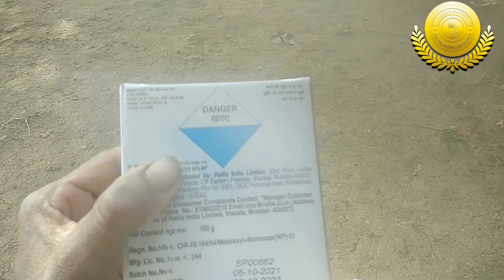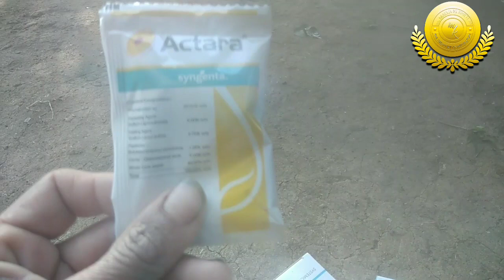afim ke rog |अफीम की खेती | downy mildew |Afim me kali massi rog aur upchar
afim ke rog |अफीम की खेती | downy mildew |
Afim me kali massi rog aur upchar